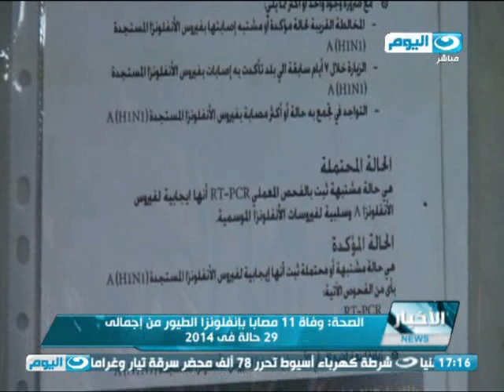اخبار_النهار | ارتفاع معدلات الحفر الجاف بقناة السويس الجديدة إلى 169 مليون متر مكعب بنسبة 92 %